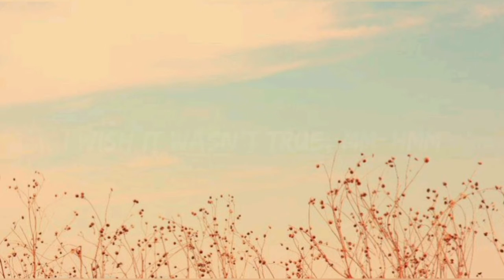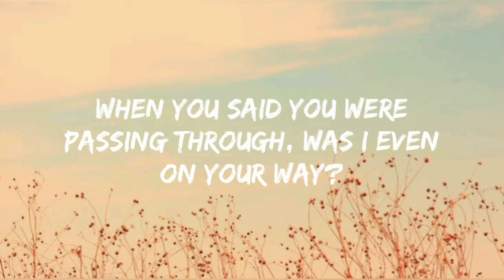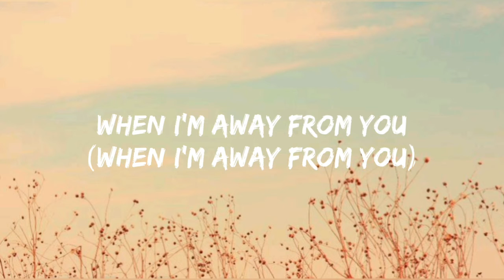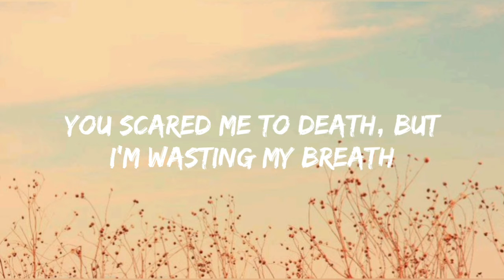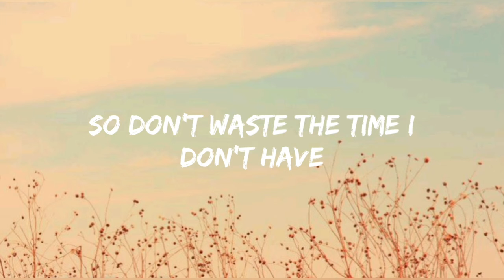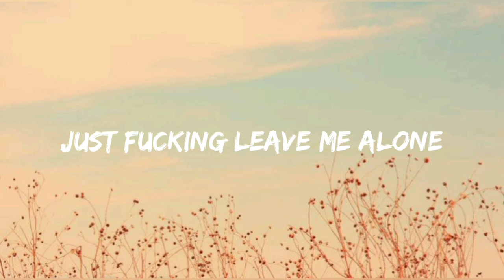Billie eillish_ Happier then ever (Lyrics)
Song_ Happier than ever by Billie eillish
Lyrics by Mx_ed1tz

Tags(ignore)